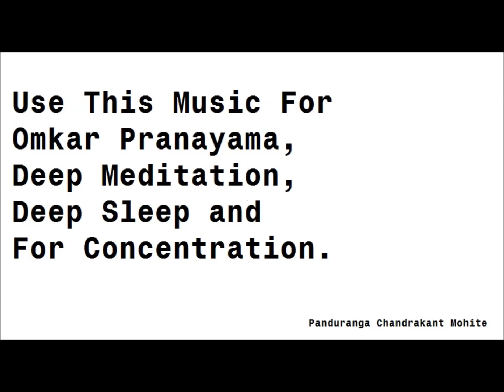Meditation Music OM with Anahad Naad यह ध्वनि आपके अंदर सुनाई देगी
Meditation Music OM with Anahad Naad
यह ध्वनि आपके अंदर सुनाई देगी